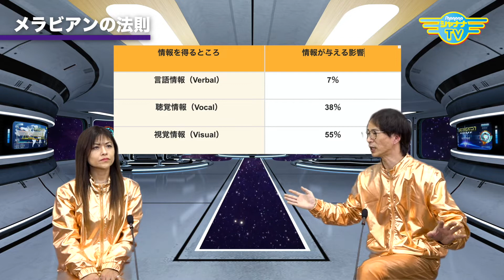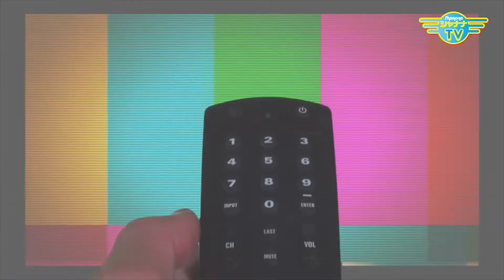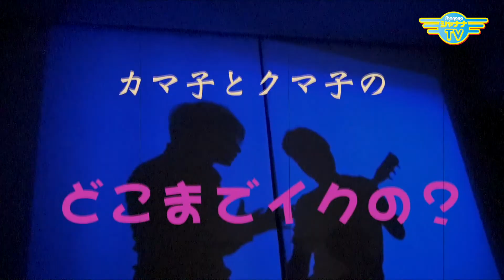東日本大震災を福島県で体感…脳裏に焼きついた記憶がまさかソレ？！｜2021/11/22｜348バナナTV【シャナナＴＶ】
最近は、会議・営業・セミナー・交流会・・・など、さまざまなシーンで使われているオンラインシステム『Zoom』

人間は人と話をするとき【言語・聴覚・視覚】で情報を受け取っていますが、「メラビアンの法則」で導き出した割合とは？・・・
今回の前半は、そんな言葉以外の情報からもコミュニケーションを図れる「非言語コミュニケーション」についてお送りします！

【カマ子とクマ子のどこまでイクの？】コーナーは
‹お題›
・関西弁／・鍋
についてトーク♪

出身が福島県の けん子。
東日本大震災のリアルな体験話を語ってくれましたが、そんな大変な時でも一番大きな記憶がソレかよ～💦

《カマ子とクマ子のどこまでイクの？》コーナー
・鎌苅 彰一

Banana_348_202111_4w